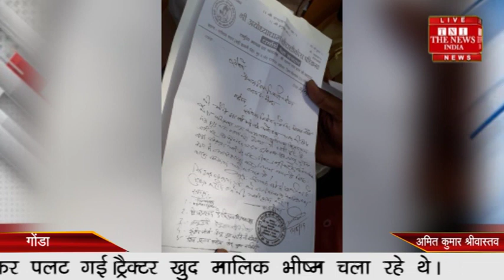गोंडा //- । 84 कोसी परिक्रमा करते साधु संतों की टोली कटरा कुटी धाम पर अंतिम विश्राम हेतु रुके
84 कोसी परिक्रमा करते साधु संतों की टोली और गृहस्थ जन नाचते गाते और भजन कीर्तन करते कटरा कुटी धाम पर अंतिम विश्राम हेतु रुके। इस परिक्रमा का समापन अयोध्या स्थित सीता कुंड पर स्नान एवं कारसेवक पुरम में रामकथा चर्चा एवं पूजन के साथ होगा। अंतिम पड़ाव हेतु यात्री कटरा कुटी धाम रुके। महंत चिन्मयानंद जी महाराज एवं हिंदू युवा वाहिनी अध्यक्ष शारदा कांत पांडे द्वारा साधु संतों का स्वागत करके भंडारे का आयोजन किया गया. इस दौरान 84 कोसी परिक्रमा राष्ट्रीय अध्यक्ष एवं संचालक श्री महंत गया दास जी महाराज के द्वारा 84 कोसी परिक्रमा मार्ग पर अवैध कब्जा को लेकर एक ज्ञापन चौकी लकड़ मंडी प्रभारी कटरा को सौंपा।